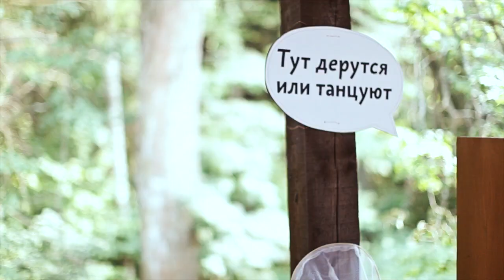Пикник сотрудников Студии Артемия Лебедева